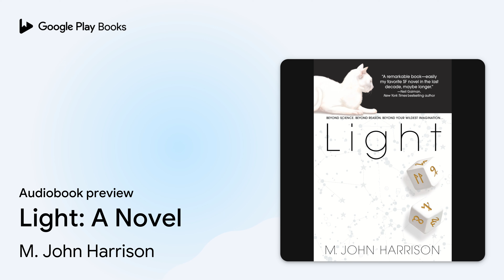Light: A Novel by M. John Harrison · Audiobook preview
Light: A Novel
Authored by M. John Harrison
Narrated by Julian Elfer

0:00 Intro
0:03 Light: A Novel
0:16 Chapter 1
10:16 Outro

BOOK DESCRIPTION

In M. John Harrison’s dangerously illuminating new novel, three quantum outlaws face a universe of their own creation, a universe where you make up the rules as you go along and break them just as fast, where there’s only one thing more mysterious than darkness.

In contemporary London, Michael Kearney is a serial killer on the run from the entity that drives him to kill. He is seeking escape in a future that doesn’t yet exist—a quantum world that he and his physicist partner hope to access through a breach of time and space itself. In this future, Seria Mau Genlicher has already sacrificed her body to merge into the systems of her starship, the White Cat. But the “inhuman” K-ship captain has gone rogue, pirating the galaxy while playing cat and mouse with the authorities who made her what she is. In this future, Ed Chianese, a drifter and adventurer, has ridden dynaflow ships, run old alien mazes, surfed stellar envelopes. He “went deep”—and lived to tell about it. Once crazy for life, he’s now just a twink on New Venusport, addicted to the bizarre alternate realities found in the tanks—and in debt to all the wrong people.

Haunting them all through this maze of menace and mystery is the shadowy presence of the Shrander—and three enigmatic clues left on the barren surface of an asteroid under an ocean of light known as the Kefahuchi Tract: a deserted spaceship, a pair of bone dice, and a human skeleton.

Praise for Light

“Uproarious, breath-taking, exhilarating . . . This is a novel of full spectrum literary dominance. . . . It is a work of—and about—the highest order.”—Guardian

“An increasingly complex and dazzling narrative . . . Light depicts its author as a wit, an awesomely fluent and versatile prose stylist, and an SF thinker as dedicated to probing beneath surfaces as William Gibson is to describing how the world looks when reflected in them. . . . SF fans and skeptics alike are advised to head towards this Light.”—Independent

“Light is a literary singularity: at one and the same time a grim, gaudy space opera that respects the physics, and a contemporary novel that unflinchingly revisits the choices that warp a life. It’s almost unbearably good.”—Ken MacLeod, author of Engine City

AUDIOBOOK DETAILS

Language: English
Publisher: Penguin Random House Audio
Published on: August 24, 2021
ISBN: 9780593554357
Duration: 10 hr, 28 min
Genres: Fiction / Science Fiction / Action & Adventure, Fiction / Science Fiction / Hard Science Fiction, Fiction / Science Fiction / Space Opera